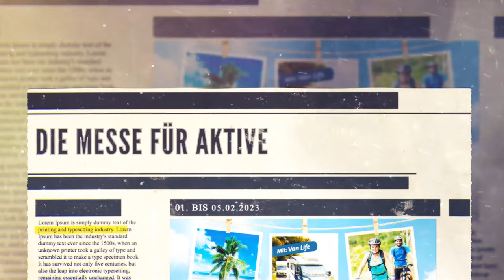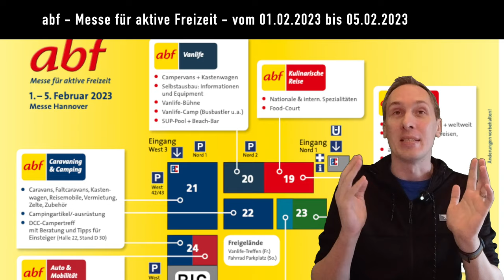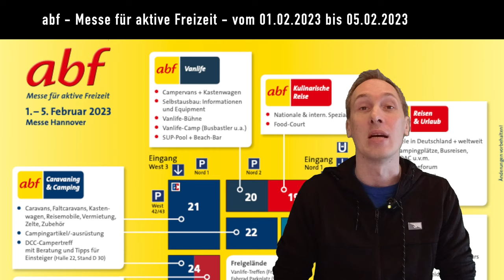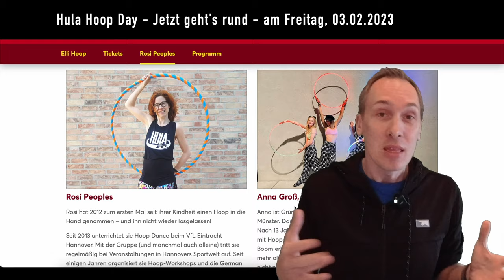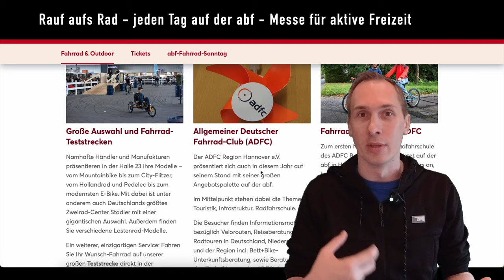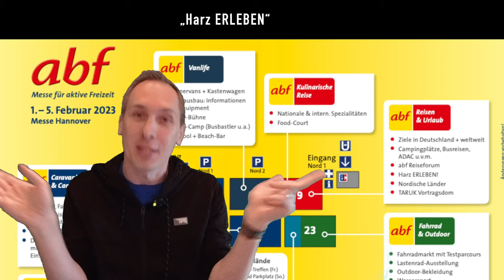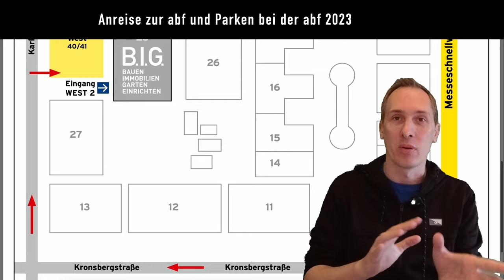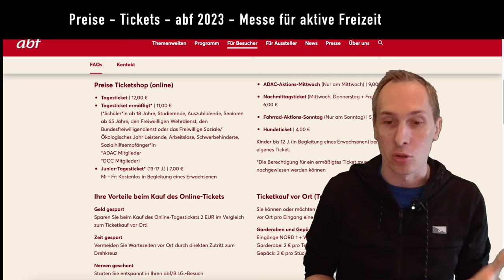abf 2023 - Messe Update - Highlights, Preise, Parken und co.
Nach 2 Jahren Corona findet die Messe „Ab in den Frühling“ in Hannover wieder statt. Unsere Haus- & Hofmesse auf dem Großzügen Messegelände kann wieder durchstarten. 2020 waren wir wie viele andere auch, das letzte Mal auf der Messe und man merkt die Vorfreude bei Händlern, Messeausstellern und Co.

Leider fahren die Lichtverhältnisse suboptimal. Dies bitten wir zu entschuldigen.